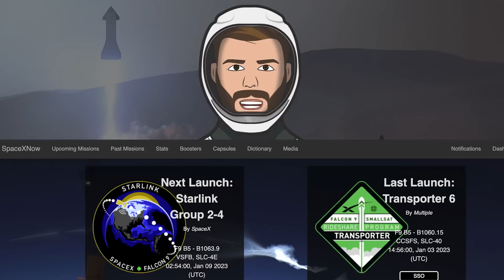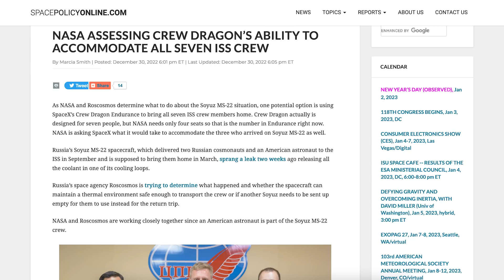SpaceX Starship Updates! Testing Preparation Work Continues at Starbase! TheSpaceXShow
Welcome to the latest SpaceX Starship updates video from TheSpaceXFans. We have a handful of updates to kick off 2023 including the first launch for the standard SpaceX news. Over in Boca Chica, unfortunately, there’s not much to look at again but testing preparation work continues at Starbase! Sit back and enjoy!